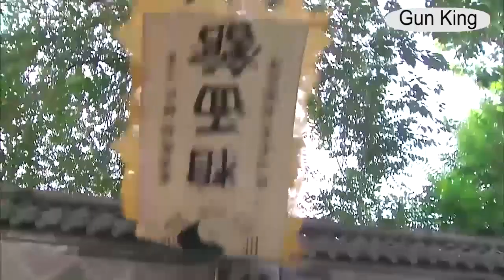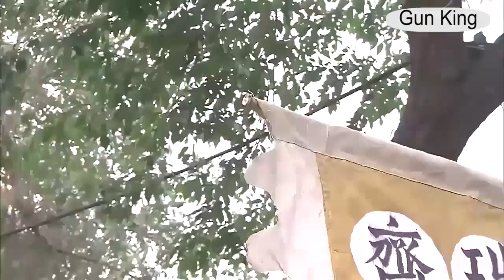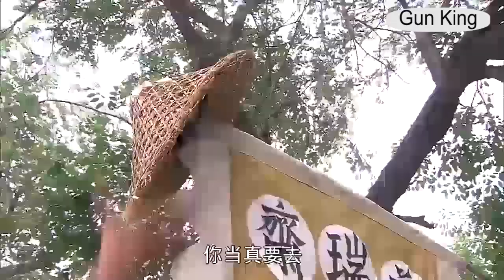小乞丐武功蓋世，一手“綿砂掌”，絕殺所有日軍 ⚔️ 抗日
sub_confirmation=1

KRQXZZ